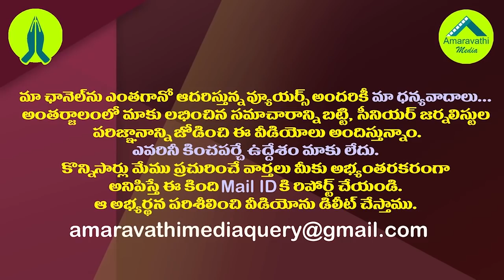రసకందాయంలో ఏపీ రాజకీయం..రఘురామ అరెస్టు సందేశం ఇదేనా||Is this the message of Raghurama's arrest in